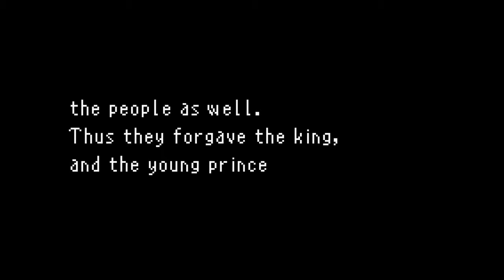Let's Play Sword of Mana Part 40 - A Different Kind of Blood Rain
In this part, we take on Malyris, the demon that is freezing everything in and around Lorimar except for the King.  After the fight, we head back to the Castle and start talking with the people around town.  But, before you know it, the entire world seems to have opened up for us, so you know what that means, sidequests!